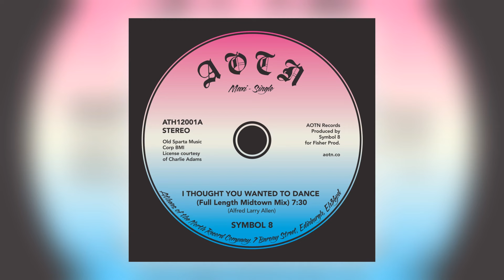01 Symbol 8 - I Thought You Wanted to Dance (Full Length Midtown Mix) [Athens Of The North]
Official stream from Athens Of The North. Distributed by Kudos Records.

Album: I Thought You Wanted To Dance [SINGLE]
Track: 1 of 3
Title: I Thought You Wanted to Dance (Full Length Midtown Mix)
Artist: Symbol 8
Label: Athens Of The North
Cat#: ATH12001A
Formats: 12"/Digital
Digital Release: 10th June 2016
Physical Release: 27th May 2016

About This Release:

Did somebody say AOTN 12". For our first large format singe we bring you the unreleased full length version of the original Symbol 8 classic "I thought you wanted to dance". The track was featured on American Band Stand in the late 70's but failed to make it for the usual reasons (luck, management and distribution) but that is no marker of quality, these tracks are disco and modern soul royalty . Charlie Adams versatile vocal flipping into falsetto with ease while the band holds the solid groove is a special thing. On the flip-side is later and very different version of "I thought you wanted to dance plus a personal favourite and long time spin of my own "call me". Essential as always.